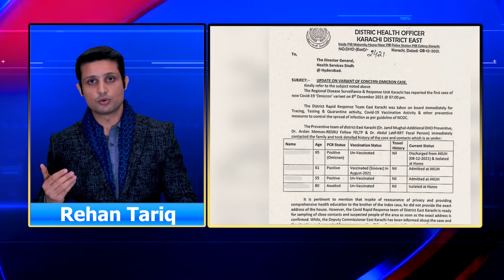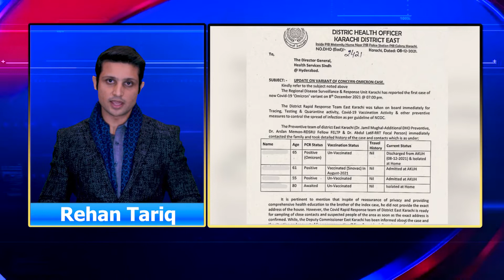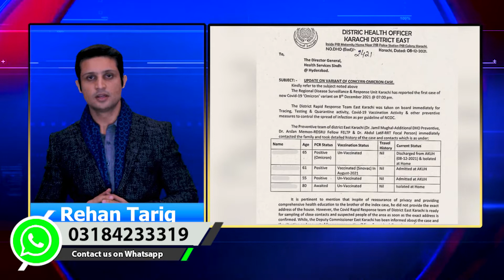Omicron Virus Pakistan Kesay Puhancha | Kiya Ghabranay Ka Waqt Howa Chahta Hai | Rehan Tariq